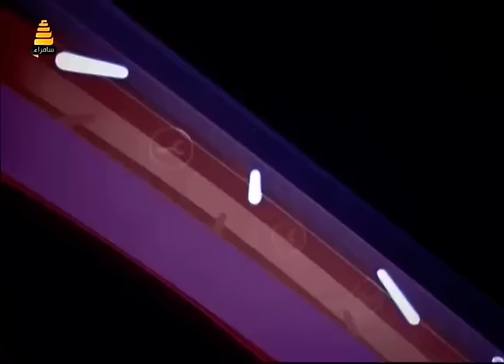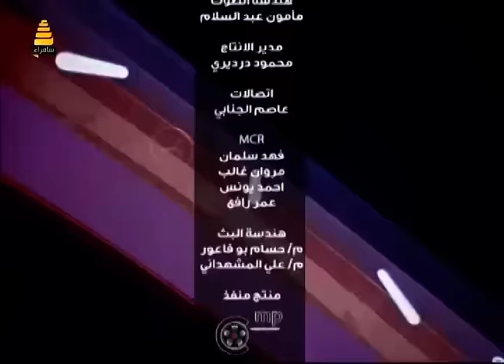ردود افعال ماتحدث به خالد العبيدي مع النائب احمد الجبوري والمحلل السياسي يحيى الكبيسي | برنامج الحدث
تقديم : مقداد الحميدان 7-8-2016